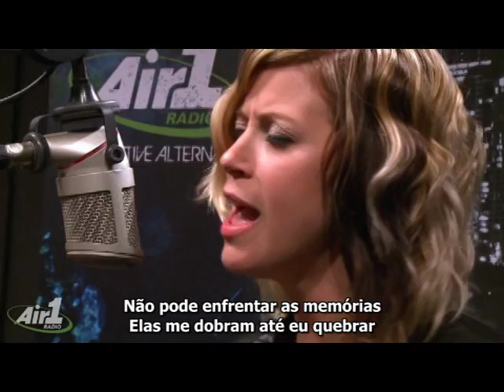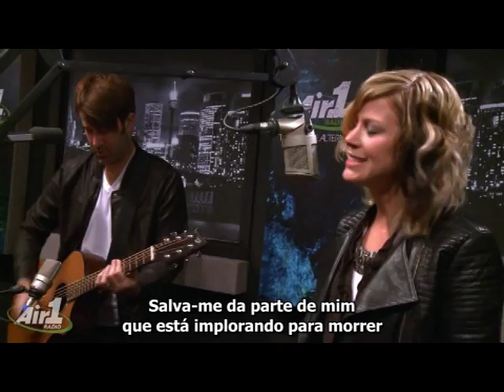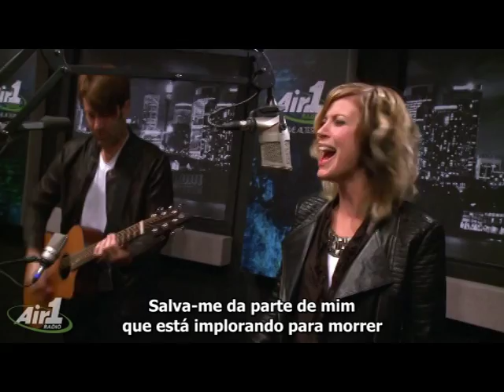Air1 - Fireflight 'Stay Close' LIVE - legendado em PT.-BR